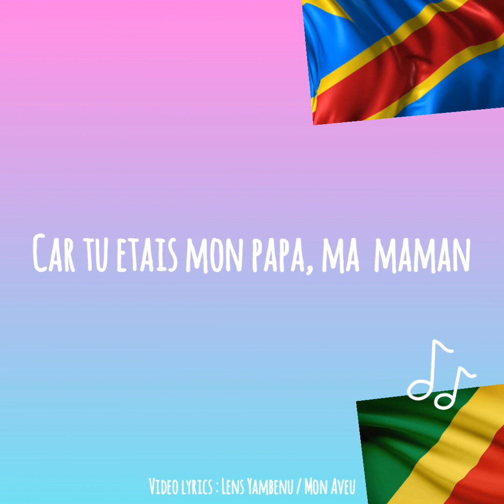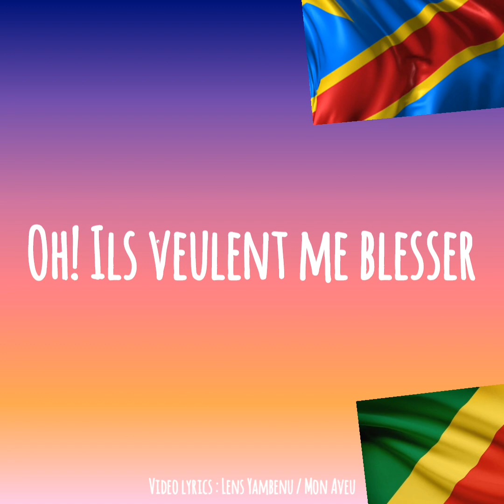Lens Yambenu - Mon Aveu (Official Lyrics Video)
Merci à tout ceux qui ont pu faire de ce projet une réalité, de loin ou de près, directement ou indirectement, merci à Dieu, source de toutes bonne inspiration. Après huit ans d'absence sur la scène musicale. J'ai décider de revenir avec un single qui est précurseur d'un éventuel album. C'est une chanson qui parle de la décéption que l'on a tous en tant que chrétien. Les gens nous font des multiples promesses qu'ils ne tiennent toujours pas, mais notre foi doit être inébranlable en Dieu car il ne ment jamais, Il est fidèle à sa parole. Que cette chanson te bénisse et vous t'inspire à mettre ta foi dans le bon Dieu. Persévère malgrè les déceptions de ce monde, tu vis dans ce monde mais tu n'es pas de ce monde, crois moi qu'avec Dieu tout ira bien à la fin de l'histoire car Il est fidèle à ses promesses et Il ne tardera pas à les accomplir. Meme si tu es fatigué, il est certain que le Seigneur renouvellera tes forces. Soyez tous bénis!